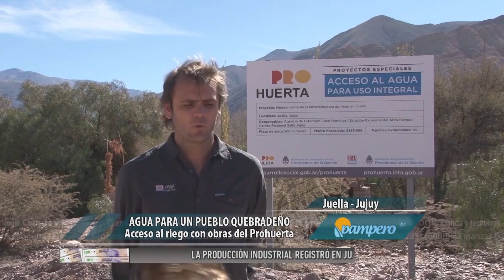Agua para un pueblo quebradeño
A 91 kilómetros de la capital jujeña, La comunidad de Juella con unos 450 habitantes accedió al agua y mejoró la eficiencia de riego en un 70%. Esto fue posible gracias a un proyecto especial del programa ProHuerta que conducen el INTA y el Ministerio de Desarrollo Social. Este es uno de los más de 600 proyectos especiales que el programa está llevando adelante, en todo el país, con una inversión total de $170 millones.